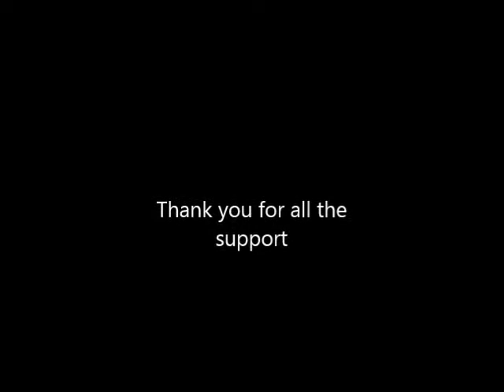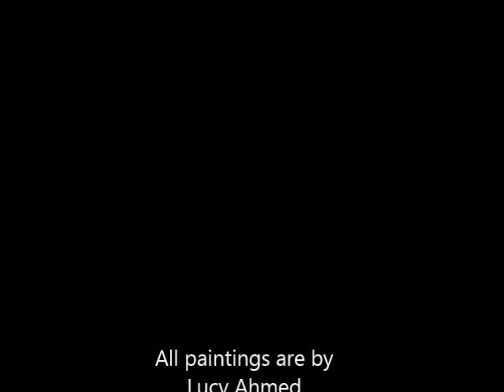Lucy Ahmed the painter I (The Prayer - Celine Dion & Andrea Bocelli)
I placed my heart & soul in my painting and in the process I dream the impossible dream - Lucy Ahmed